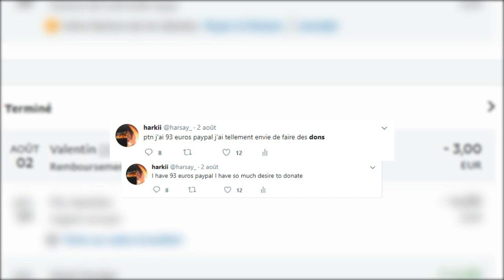WELZ +10 likes = Active? (+ litigation by SwaiinoGraphics )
Hey! I'm Harsay, small movement designer, free :p

Info intro :

Client : WELZ
fonts : AdamGorry-Inline + AdamGorry-Lights
Lightroom : braz
Matérials : braz

Render :

C4D : 58 minutes 25 secondes
AE : 36 minutes 15 secondes

Skype : vveike (not found i know no why..)